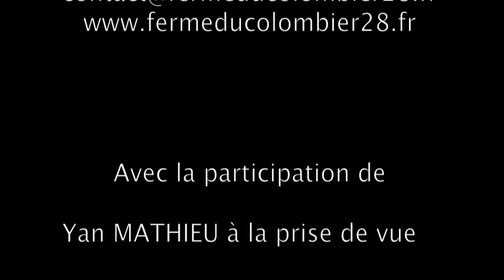Sarl ferme du Colombier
Une exploitation agricole de production de pommes de terre au service des GMS et restaurations hors domicile.
Nous produisons, conditionnons et transformons des pommes de terre en 1ere gammes pour les particuliers et en 4eme gammes, pdt sous vide crue pour la restauration.

Groasleux-28250 Digny
wwwfermeducolombier28.fr